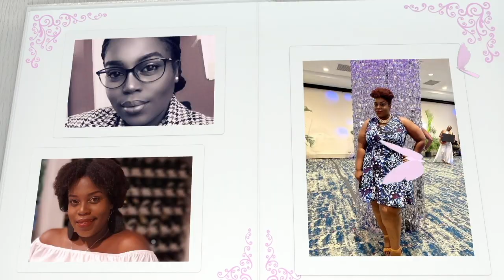Bible, Cufflinks & Stilettos PROMO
Open and honest conversations about sex, marital coitus, and sexuality for education purposes. This show is created to help Christian couples overcome taboos and other barriers that prevent them from enjoying sex as God intends. This year we’ll be using the book 12 Erotic Fantasies For Intimacy by Family Therapist and Pastor, Apostle Dr. Faith Walters as a guide.

// THEME SONG:
► SHIMA by @officialtriple7

// ABOUT THE HOST:
Ghiselle St. James is a Counselor and romance author. Links to her books

// SPECIAL GUEST HOST:
Dr. Faith Walters is passionate about helping people overcome brokenness, low self-esteem, early childhood trauma, break-ups, and other related issues and any other issue that may be keeping you from living your best life with confidence. To get a copy of her book, 12 Erotic Fantasies For Intimacy,

Tune in online Mondays at 9 p.m. Est for Bible, Cufflinks & Stilettos Live Show:

If you need support beyond this show, please feel free to connect with our support network:

UMERADIO, WUME-DB, NY is a digital radio station distributing transformative and empowering multimedia content for positive entertainment. Our brands are committed to inspiring, educating, and motivating black people to become brand owners.

Our mission is to empower black families through positive entertainment by amplifying the voices of positive influencers and highlighting the positive impact of black brands through multimedia production and distribution.

The views and opinions expressed in the content on UMERADIO (umeradio.com) are those of the guests and do not necessarily reflect the opinion of UMERADIO. All comments are alleged.